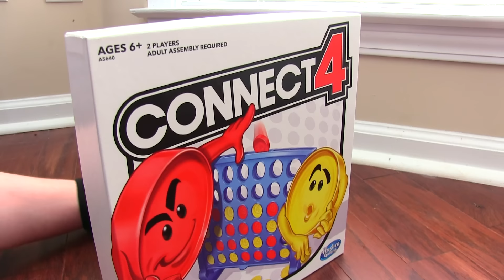Sonic Movie But With Rouge the Bat Choose Favorite Design in Plush (uh meow)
Sonic Movie But With Rouge the Bat Choose Favorite Design in Plush (uh meow), Several clips of the famous scene of Sonic uh meow from the movie Sonic the Hedgehog
New Rouge the Bat Teaser for Sonic the Hedgehog Movie 2 or 3